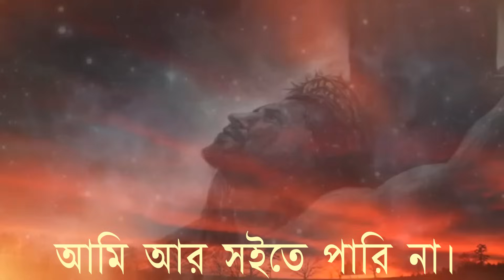আমি আর সইতে পারি না | Ami Ar Soite Pari Na | Bangla Good Friday Song | Roy Family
১) আমি আর সইতে পারি না.
     আমার ত্রান নাথ আজ ক্রুশেতে.

২) পথে লোক যাচ্ছে সারি সারি হে.
     তারা দেখিয়া কেউ দেখেনা.

৩) নিষ্ঠুর সেনাগনে বর্শা হানে হে.
     তারা কারুর বারন শোনে না.

৪) প্রভুর পিপাসা হয়েছে ভারী হে.
     একটু জল চেয়েও তা পেলেন না.

৫) খেদে পর্বতগণ বিদীর্ণ হইল হে.
      হেরে ত্রাণনাথের যাতনা.

৬) যীশু তোমার জন্য এত সইলেন হে.
     তোমার কঠিন মন কি গলে না?

খ্রীষ্ট-সঙ্গীতের গান
বিন্দুনাথ সরকার ও কৈলাসচন্দ্র সরকার (১৮৮৯)
Singer - Roy Family.

1 Peter 2 : 24
তিনি আমাদের ‘‘পাপভার তুলিয়া লইয়া” আপনি নিজ দেহে কাষ্ঠের উপরে বহন করিলেন, যেন আমরা পাপের পক্ষে মরিয়া ধার্মিকতার পক্ষে জীবিত হই; ‘‘তাঁহারই ক্ষত দ্বারা তোমরা আরোগ্যপ্রাপ্ত হইয়াছ”। আমেন!

IF This Song Bless You Please